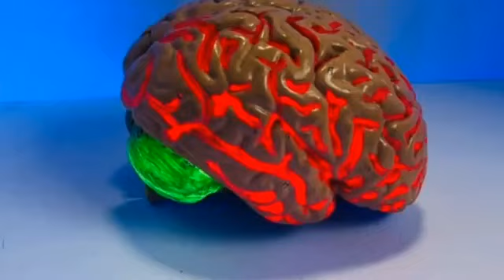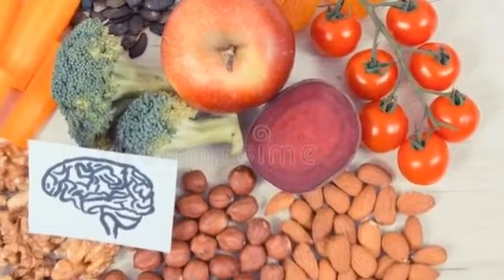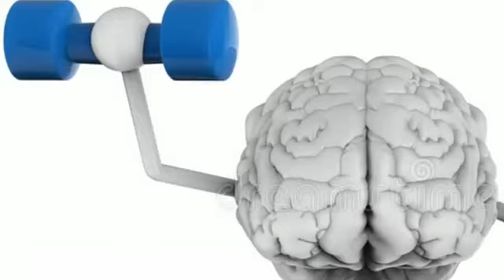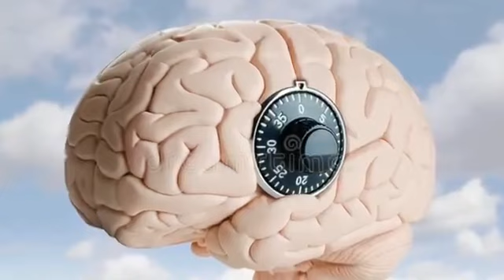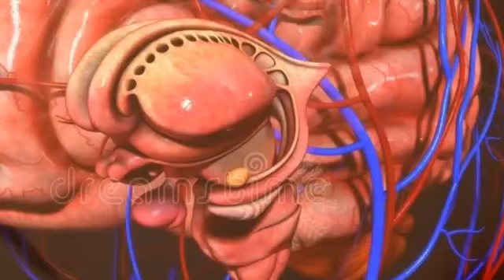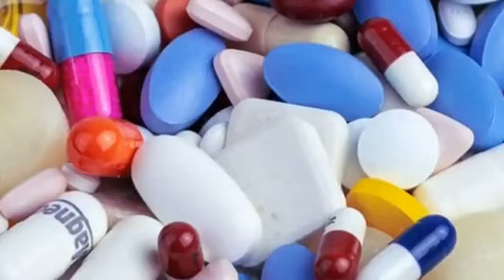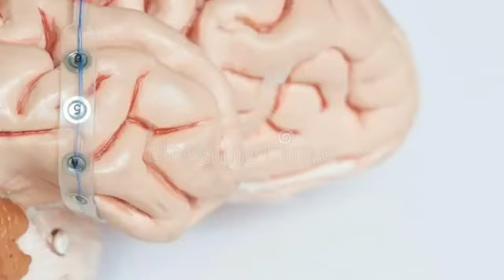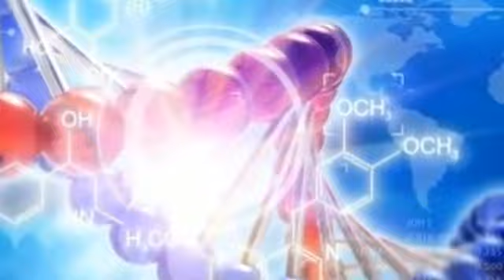खिलाड़ी अपना खेल कैसे निखारें? /युश महाराज How a player could improve performance?/Yush maharaj